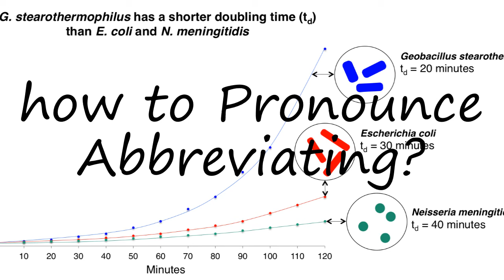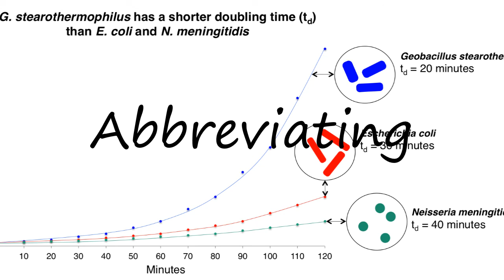How to Pronounce Abbreviating?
How to pronounce Abbreviating How to say Abbreviating? Learn the pronounciation Abbreviating! How to Pronounce Abbreviating. Expand your vocabulary, learn English words. Use this free pronunciation guide to practice words at a time. Learn for free. Thank you for viewing, please like or subscribe! hoe om te sê, si të thuash, እንዴት እንደሚናገር, wie sagt man, comment dire, come dire, como dizer, как сказать, nasıl denir, cómo decir, 怎么说,